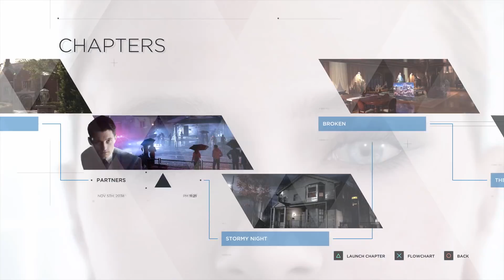Detroit: Become Human PS4 Review (Spoiler Free) | PlayStation 4 | PS4 Pro Gameplay Footage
Our Detroit: Become Human PS4 review brings you our spoiler free impressions of Sony's latest, and we've set it all to tons of PS4 Pro gameplay footage. Watch on to find out what we thought of Quantic Dream's brand new PlayStation 4 exclusive.

Review code provided by Sony.